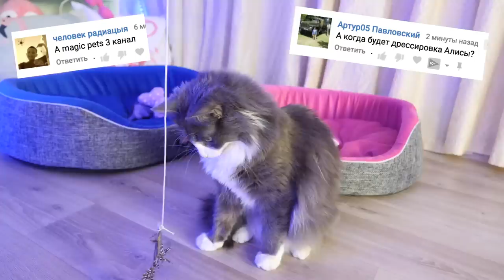ПРОВЕРИЛИ ЛАЙФХАКИ для ЖИВОТНЫХ Трум Трум! 7 ЛАЙФХАКОВ ДЛЯ СОБАКИ И КОШКИ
КИСА АЛИСА ПРИТВОРИЛАСЬ МЕРТВОЙ! НАПУГАЛА ВСЕХ ▼ЖМИ ЕЩЁ▼

Будет проверка не только лайфхаков, но и DIY, аеще разоблачение некоторых вредных советов! Многое из Трум Трум я уже показывала в своих роликах про проверки и лайфхаки для домашних животных, например, игрушки своими руками, костюм из рукава, спрей, отпугивающий кошек и собак от мебели, и другое, а в этот раз мы с питомцами проверим 7 новых лайфхаков, которые еще не пробовали. Это будут смешные и полезные DIY - шапочки и маски для собак, игрушки, когтеточка для кошки своими руками, а ещё советы о том, как мыть собаку в ванне или раковине, но самое интересное - это безумный лайфхак с зубной щеткой и резиновой перчаткой! Работает ли он? Чистят ли зубы лакомства и игрушки с зубной пастой на самом деле? Как удалить зубной камень у собаки и кошки в домашних условиях? Чем пользуюсь я, ведь у моих взрослых собак Миши, Софи и Эйвана проблема зубов стоит остро!

Привет, я Anny Magic и у меня есть собаки Софи и Эйван, Миша и покемон Юми Чу, кошка Киса Алиса и другие домашние животные и питомцы! На моем канале ты найдешь полезные советы и смешные видео с животными! Мои собаки едят корм PLATINUM! Magic мерч от Mypets